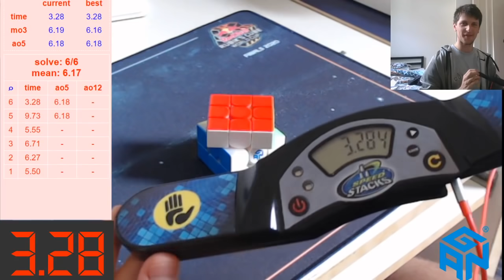Rubik's Cube solved in 3.28 seconds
Another highly prestigious stackmat YTWB.